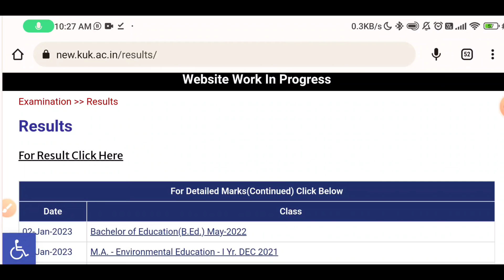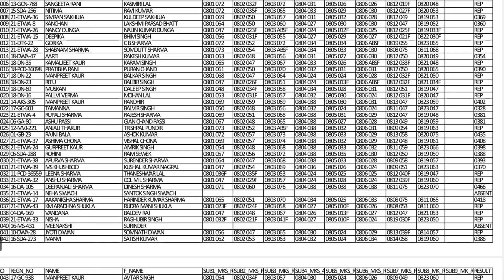KUK B.Ed Result 2023 | B.Ed के Result में RPR, REP, F 39 no पर fail 24 no पर pass 😡 | बकवास Result